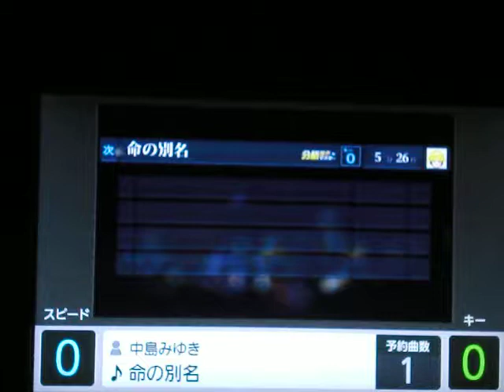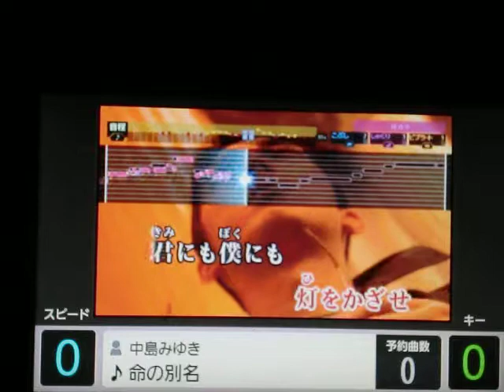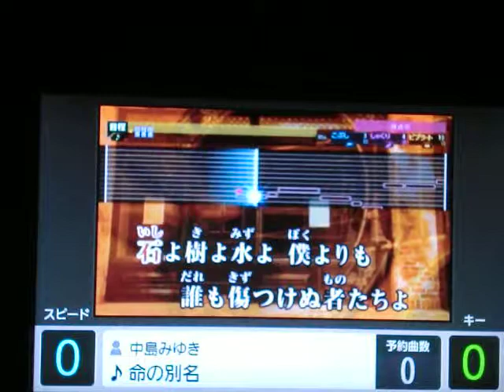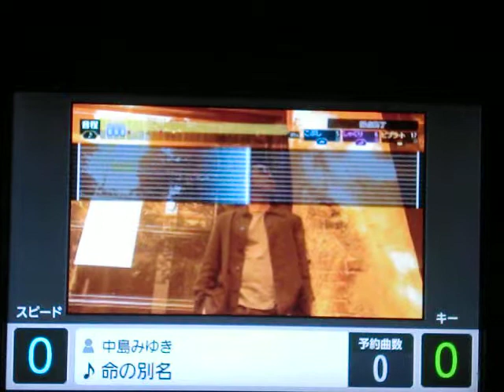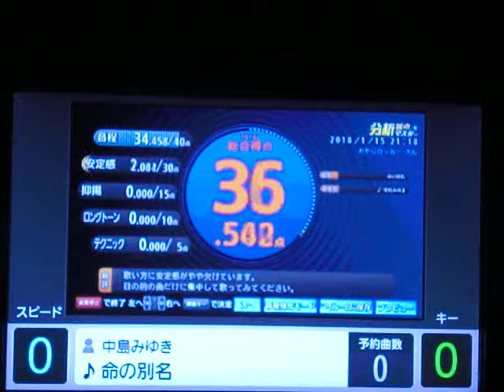命の別名 中島みゆき ｂｙ おやじロッカー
説明　久しぶりにまたうたってみました　とても大好きな曲です　でも相も変わらぬ下手くそです(～＿～;)・・・